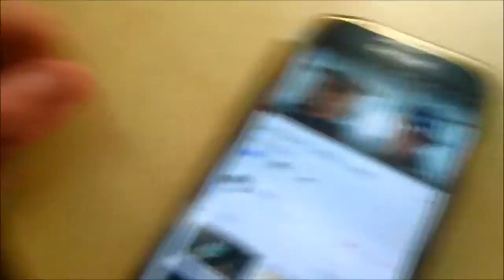vlog #17 sinterklaasintocht 2016!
Hey ik ben saverio, ik ben 13 jaar & wat ik maak voor video's
Is: praatvideo's, vlogs, muziek, pranks/grapjes, & nog veel meer!
ik edit met movie maker & banners & tumnails met youtubebannerfotor!

Faceboock verwijderd waarom?
Vraag maar via insta DM!